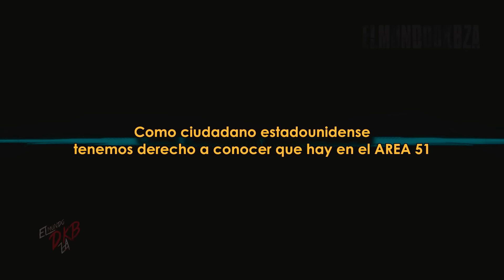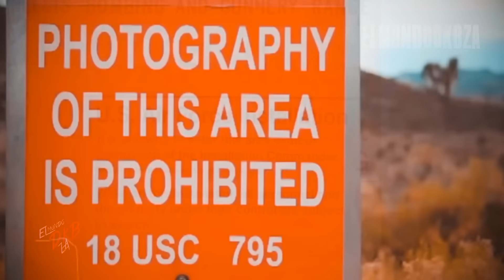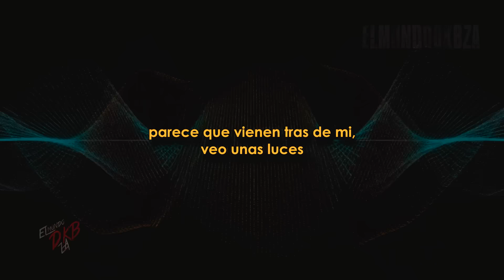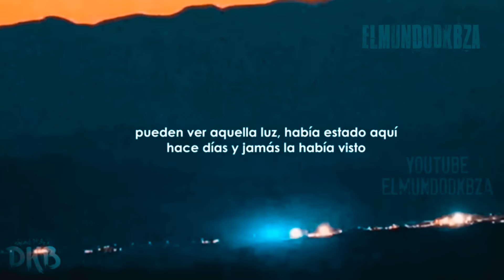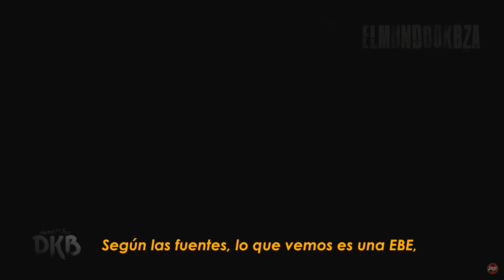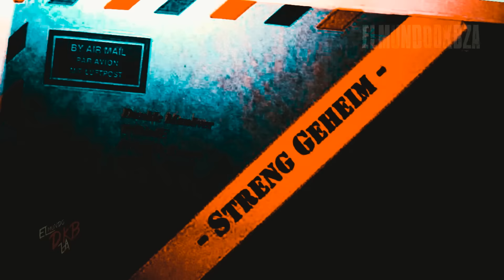El hombre que rebasó los límites del AREA 51 y pudo evidenciarlo